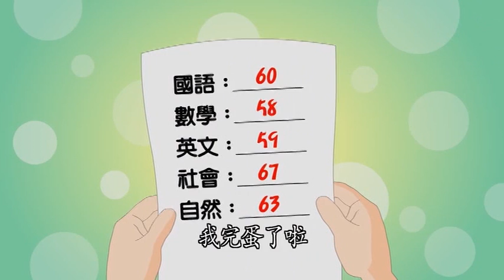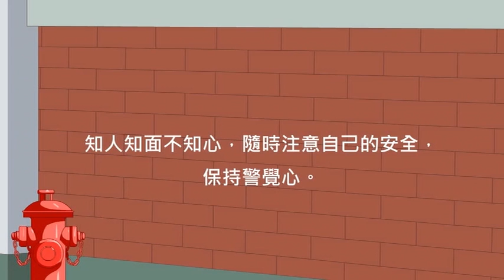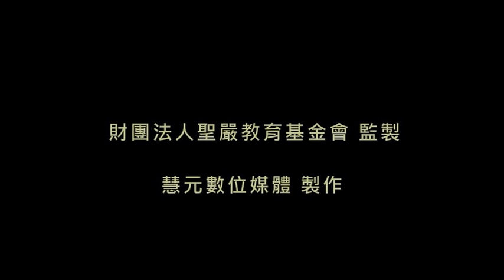心靈環保 兒童生活教育動畫卡通3 D2-3 法鼓山 財團法人聖嚴教育基金會 提昇人的品質 建設人間淨土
「心靈環保」的意思是指對環境衛生的保護，以及人類生存空間的維護。因為環境的污染是由人造成的，不但污染物質環境更是污染精神環境。
因此，我們討論環境的污染，就必須從根源著手，也就是要從「心靈」開始。

「心靈環保」指出了什麼是人正確的價值觀念，說明人生的責任是盡職盡分，人的功能是從奉獻中成長，人的意義是隨時消融自我而經常喜悅自在，人的生命是融入無限的時空而又超越無限的時空。
如果這些我們都清楚了，就不會茫然無序、空虛無聊。正確的人生觀與良好的品格需要從小培養。本會承各界人士傾囊捐助，敬將 聖嚴師父所倡導的「心靈環保」內容製作成動畫DVD，希望透過動畫活潑生動的演出，讓孩子們能瞭解「心靈環保」的意義，並能從生活中實踐，讓我們的社會重新回後單純有禮、人心向善的美好境界。

財團法人聖嚴教育基金會

1. 郵政劃撥方式
郵政劃撥帳號︰19960123
戶名︰財團法人聖嚴教育基金會

2.國內電匯方式
銀行名稱︰台灣銀行/仁愛分行
銀行代號︰004
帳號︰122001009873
(匯款後，敬請將匯款單傳真至本會)

地址︰基隆市七堵區南興路148號

300新竹市北區北大路346號13F之1